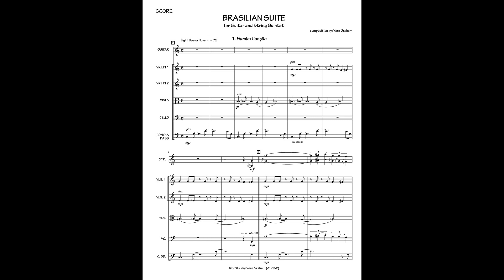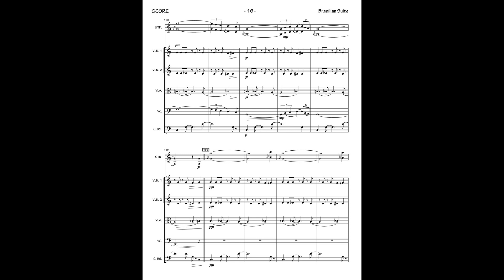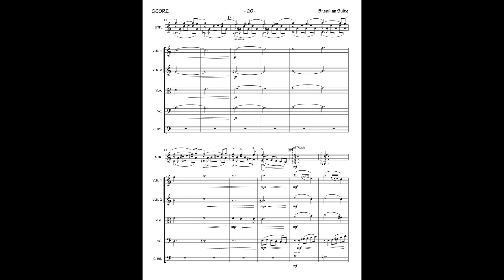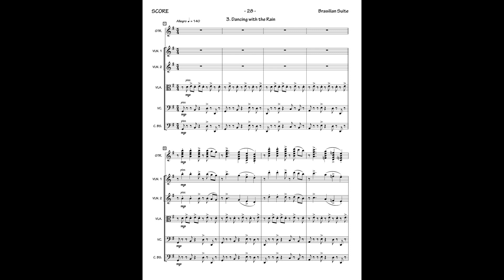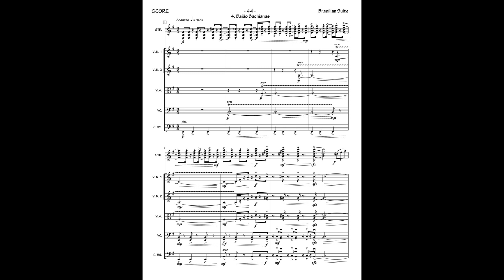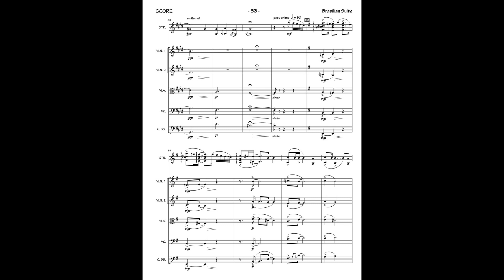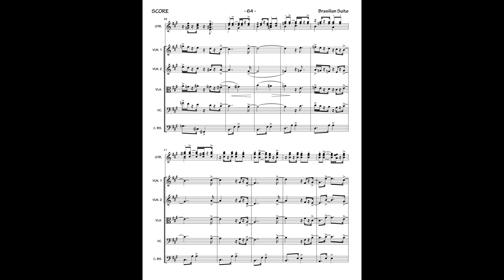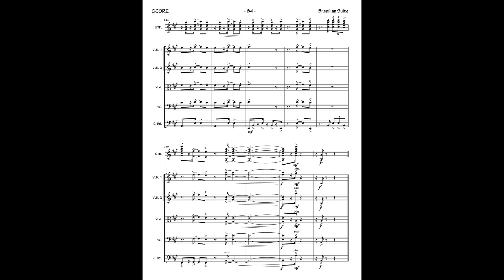Brasilian Suite for Guitar and String Quintet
Digital realization of my score with audio synchronized to score.